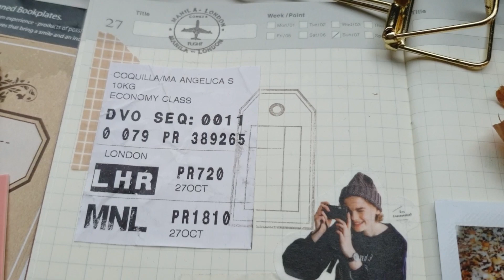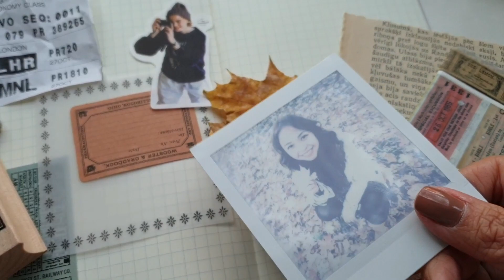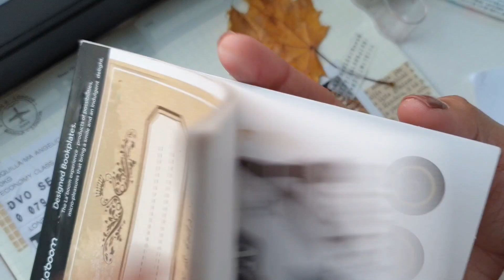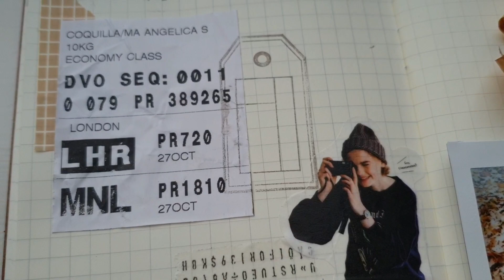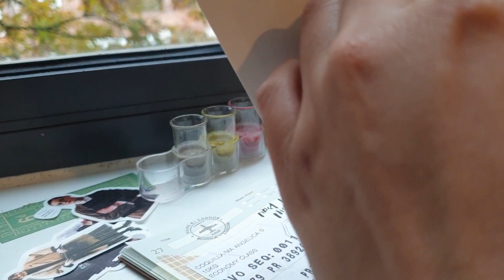traveler's notebook • journal with me [silent autumn in london]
• currently in london. in love with the cool breeze and the golden haze the falling leaves bring. silence can be enchanting at times, and here's a rare quiet time journal with me video. hope you enjoy too.